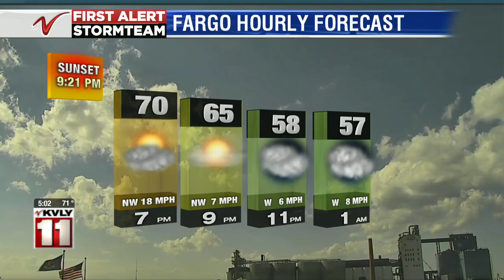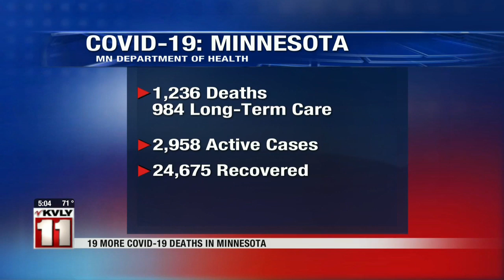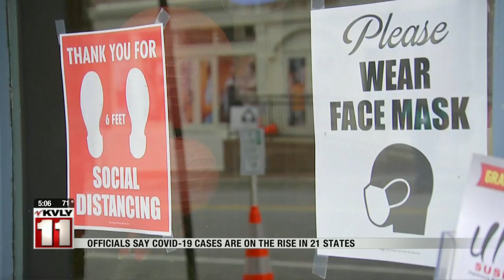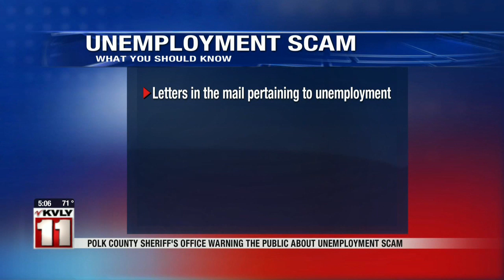News 500PM News June 10 Part 1